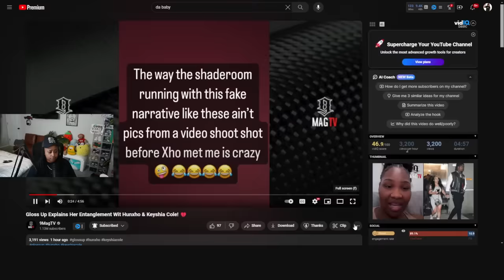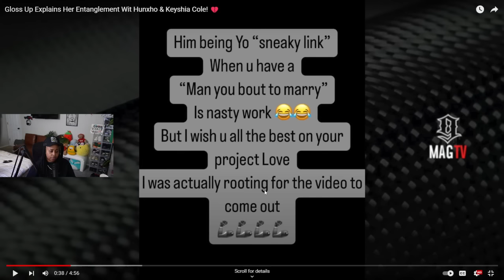Keyshia Cole and Gloss CL0WN each other over hunxho and they BOTH 20 years younger than HER 🙄🤣